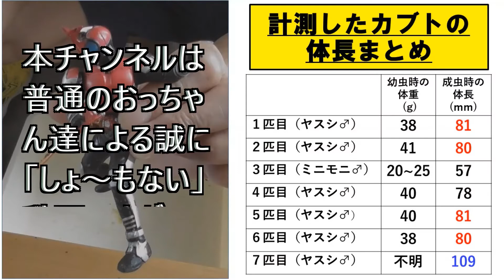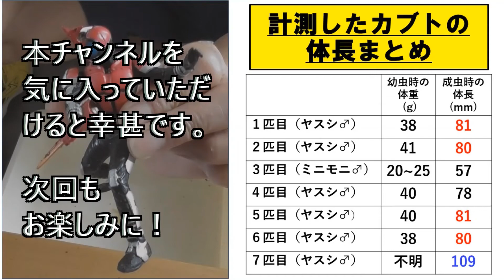[カブクワ飼育#2] 出るか？85ミリ越え！羽化した阿古谷産RRカブトムシを計測しました。すべて完品のオスで大型ばかり！ワイルド過ぎて、トブぞ～！！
前回の動画で掘り出した阿古谷産RRカブトムシの大きさを計測しました。
羽化した阿古谷産RRカブトムシを掘り出す前回の動画はこちらです。

前回の動画で掘り出した阿古谷産3匹を含む計7匹のカブトムシの大きさを計測しました。7匹中5匹の幼虫時の体重はおよそ40グラムで、平均80ミリの成虫が羽化しました。81ミリのオスと57ミリのオスを並べてその大きさの違いも比較します。素手でカブトムシを測るワイルドな映像となっていますが、途中で指を挟まれたりします。YouTube素人ですが、おっちゃん2人が楽しそうにやりとりします。

この動画チャンネルは、ふつ～のおっちゃん達が自分たちの趣味や生活に役立ちそうな情報を紹介する「ゆる～くて、しょ～もない」番組です。
この動画では、企画者の思いつきやノリによって本来の主旨から大幅に脱線している箇所があります。そのため、日ごろから真面目にカブクワ動画に携わっている配信者や視聴者を不快な思いにさせてしまうかもしれませんが、どうか温かい目で見守っていただけますと幸いです。
なお本動画の音源の一部は、ギターとドラムによって自分たちで演奏したものを使用しております。